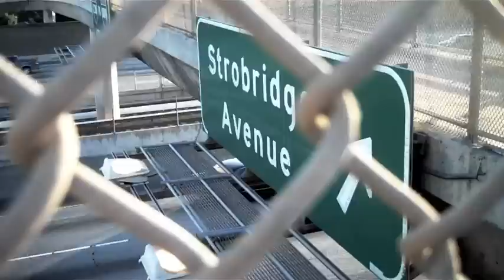EJC And the Damager - Crossroads / Edit - Laundry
Ethan "EJC" Jowe
Caleb "The Damager" Soon

A fun little mix we made. Hope you enjoy!

Support TNS. Buy a shirt! :]

The Next Step channel